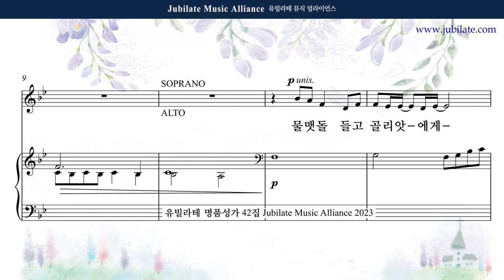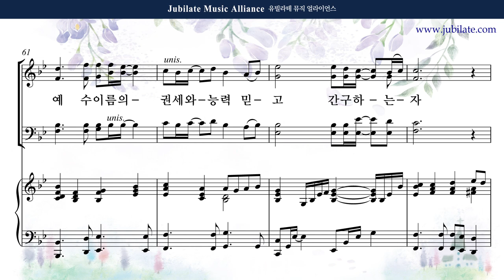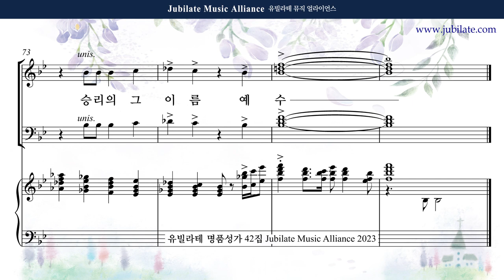[유빌라테 42집] 24. 김민아 - 예수 이름의 권세와 능력 Bass